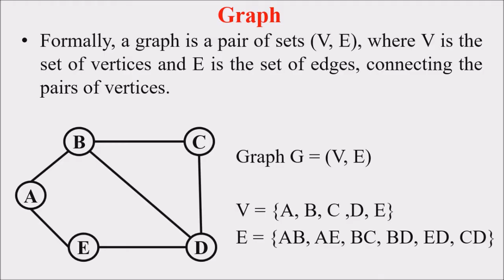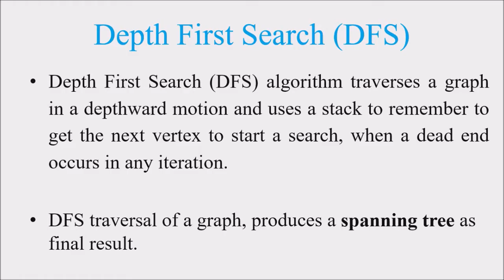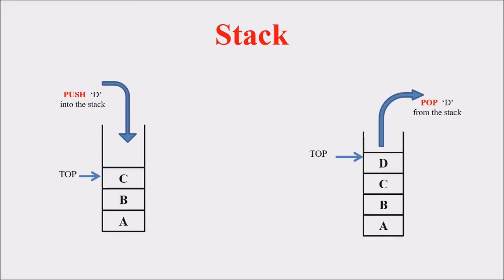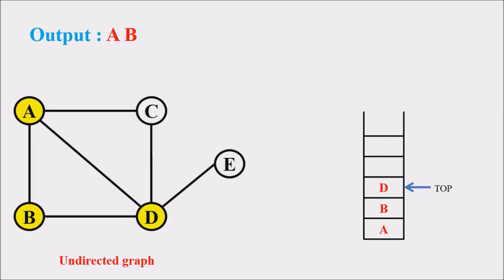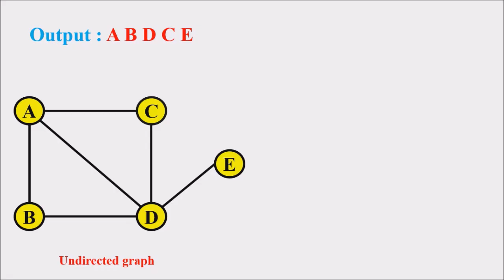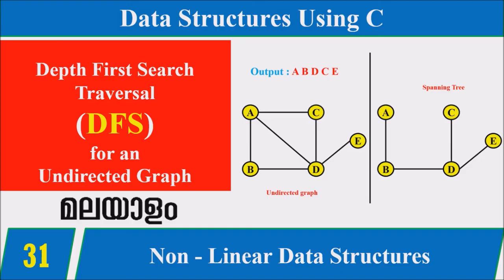Lecture 31 – Depth First Search (DFS) traversal in Undirected Graph (മലയാളത്തിൽ) – Data Structures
Depth First Search (DFS) algorithm traverses a graph in a depthward motion and uses a stack to remember to get the next vertex to start a search, when a dead end occurs in any iteration.
DFS traversal of a graph, produces a spanning tree as final result. Spanning Tree is a graph without any loops. We use Stack data structure with maximum size of total number of vertices in the graph to implement DFS traversal of a graph.